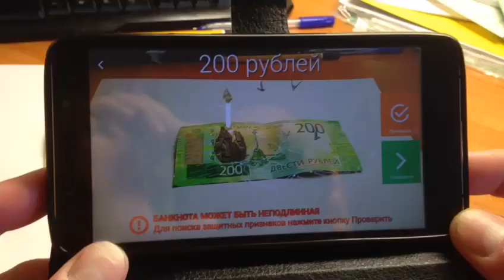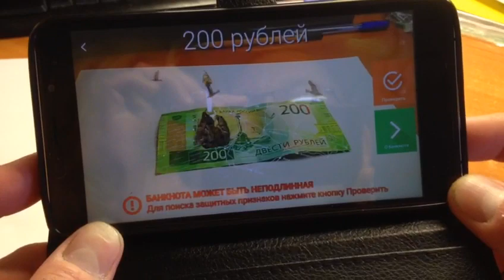3D живое изображение на купюре 200 рублей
3D живое изображение на купюре 200 рублей.
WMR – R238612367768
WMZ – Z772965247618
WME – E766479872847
Новые купюры в 200 и 2000 рублей можно «оживить» с помощью смартфона.
В интернете появилось интересное приложение, которое оживляет новые российские купюры номиналом в 200 и 2000 рублей. Приложение под названием «Банкноты 2017» создали специалисты акционерного общества «Госзнак» — российского предприятия, занимающегося исследованиями, разработкой и производством в области государственных знаков. В настоящее время «Госзнак» представляет собой акционерное общество, единственным акционером которого является Российская Федерация в лице Федерального агентства по управлению государственным имуществом. Официальное приложение АО «Гознак», посвященное новым банкнотам Банка России номиналом 200 и 2000 рублей. Приложение позволяет больше узнать о дизайне и признаках подлинности новых банкнот, а также при помощи камеры мобильного устройства проверить каждую конкретную банкноту на наличие защитных элементов. С помощью приложения можно детально ознакомиться с новыми купюрами, с его помощью наглядно демонстрируются защитные признаки, контролируемые на просвет, под лупой, на ощупь или при изменении угла зрения. Имеется интерактивный режим, дающий возможность «смоделировать» проявление защитных признаков, например, покачивая телефон.
Но самое интересное в этом приложении, это так называемая «дополненная реальность». Нажав на экране своего смартфона кнопку «Определите банкноту 2017» и наведя камеру на банкноту в 200 или 2000 рублей вы можете увидеть, как изображенные на ней достопримечательности оживают. Как вы уже, наверное, знаете, на банкноте в 200 рублей изображен Памятник затопленным кораблям в Севастополе (на лицевой стороне) и древний «Херсонес Таврический» (на обороте). На купюре в 2000 рублей размещено изображение моста на остров Русский на Дальнем Востоке (лицевая сторона) и космодром «Восточный» в Амурской области (оборотная). С помощью приложения «Банкноты 2017» можно увидеть эти достопримечательности в объеме. Вокруг Севастопольского памятника летают чайки, а Херсонесский колокол будет «звонить». По Русскому мосту поедут автомобили, а под ним будут проходить кораблики, а вокруг ракеты на космодроме будут кружиться планеты.
Мы проверили это приложение на купюре в 200 рублей (у нас не оказалось под рукой 2000-рублевой) и убедились, что «дополненная реальность» действительно присутствует.
Разработчики уточнили, какими минимальными параметрами должен обладать ваш смартфон, чтобы приложение работало на нем полноценно. Камера должна быть не менее 5Мп, разрешение экрана 800х480. Для устройств на Android требуется 4-ядерный процессор, для iPhone — 2-ядерный. Операционная система Android должна быть не ниже версии 4.2, а iOS — 9 или выше. Приложение «Банкноты 2017» доступно для iPhone и смартфонов на Android.